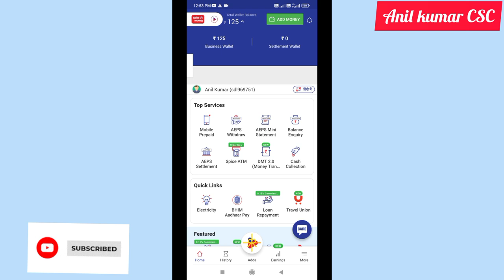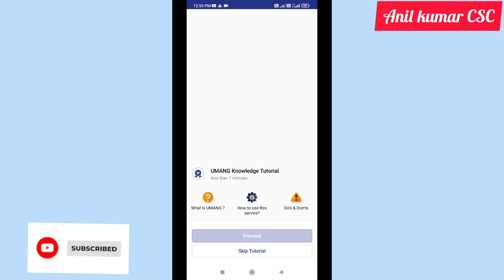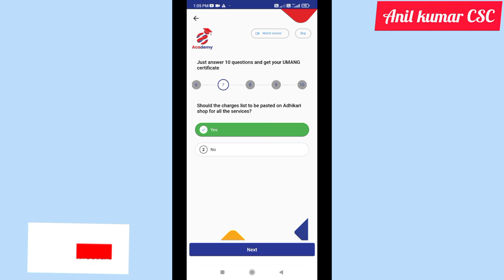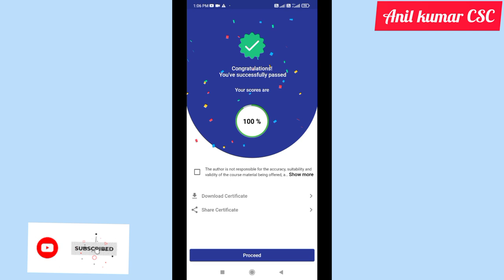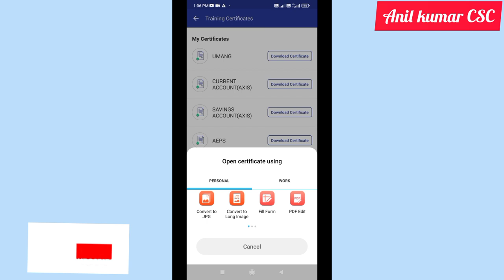Spice Money Umang Certificate Download | Spice Money New Update 2022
🙏About Video:- Hello Doston is video me bataya gya hai. Spice Money New Update Ab Spice money se umang certificate download kar payenge or sabhi Government ki service ab aap Spice money se kar sakte hain aap umang certificate download kaise kare mobile se complete process dekhe.